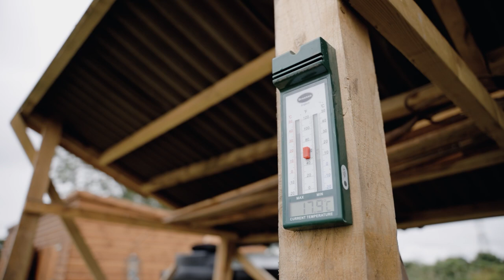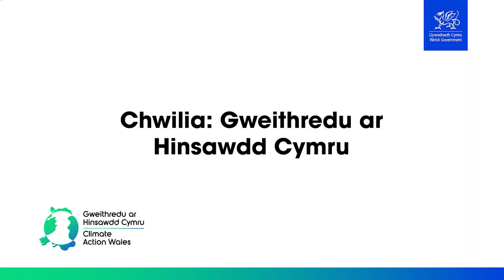Gweithredu ar Hinsawdd - Cae Felin - Creu gardd gymunedol yn Ysbyty Treforys